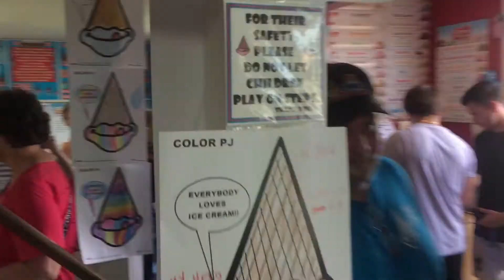PJ Cools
We were able to fundraise $150.00 from this event to help the Deaf and Hard of Hearing Community!